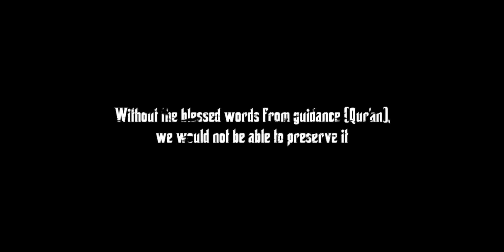Best Of Pearls | Emotional Soothing Relaxing Nasheed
Editor & Collector: Root Level Listener

Assalamu Alykum. Peace and blessings be upon our prophet MOHAMMAD (SAW).

This channel will provide music less nasheed that collected from every corner of the world.

Let us know by comment on our videos about your feeling.

May ALLAH bless you in both worlds. SALAM.

THIS CONTENT IS NOT PROMOTING COPYRIGHT VIOLENCE. IF YOU FIND ANY VIOLATION, PLEASE CONTRACT US.